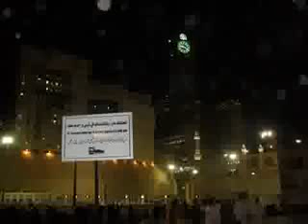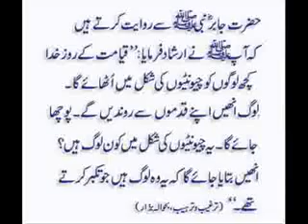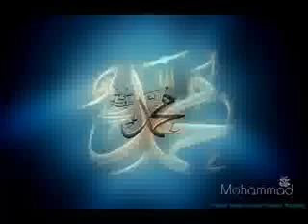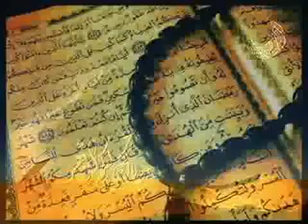BajrangDal Hindu Leader Reverted To Islam Hindi 1of2